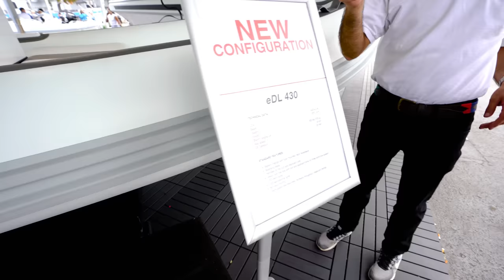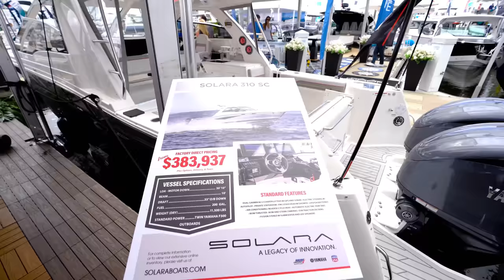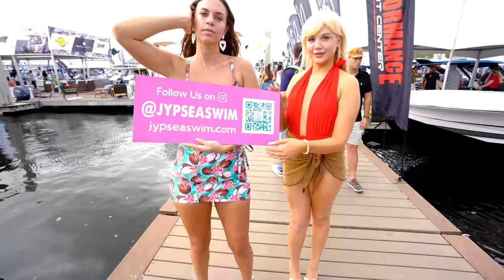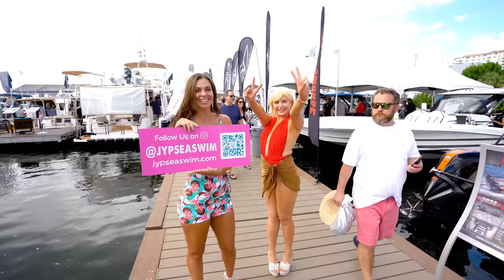Fort Lauderdale Boat Show 2023 Full Walk-through! Amazing Boats and Yachts (Part 1)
Flibs 2023 is here ! My name is Alfred Montaner Host of the Chit Show in Miami! Today we walk the very first day of the Fort Lauderdale Boat Show. This year we have some amazing center Consoles ! Don't forget to get yourself some mercy at my